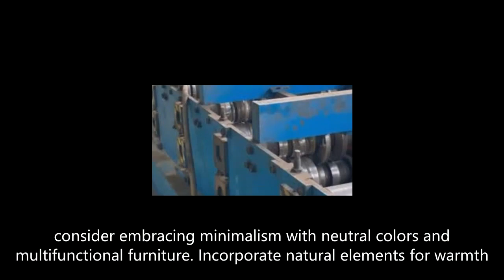Folding box room to use the direction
🏠 Dear customers, our company's web page provides you with comprehensive corporate information, I hope you can take the time to browse and have a deeper understanding of us.

Folding boxes can be used in a variety of ways, depending on needs and scenarios, here are some suitable ways to use folding boxes:
Temporary accommodation: The folding box can be used as a temporary shelter for camping, hiking or outdoor activities, providing shelter and basic living functions.
Mobile office: The folding box room can be used as a temporary office, suitable for mobile workers, engineering teams and field teams need to quickly set up office space.
Mining and Exploration camps: Folding boxes provide a convenient place for researchers and staff to live and work when conducting mining, exploration or research activities in remote areas.
Disaster relief: The folding box can be used as a disaster relief center, medical station or temporary shelter to provide shelter and services for victims.
Tourism: The folding box room is used in tourist resorts or attractions to provide a unique accommodation experience and attract tourists.